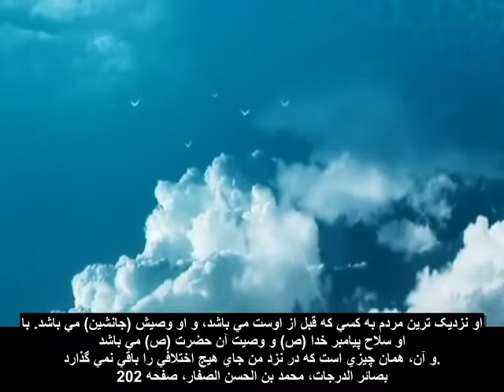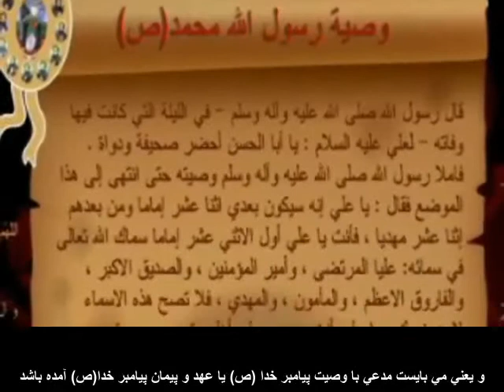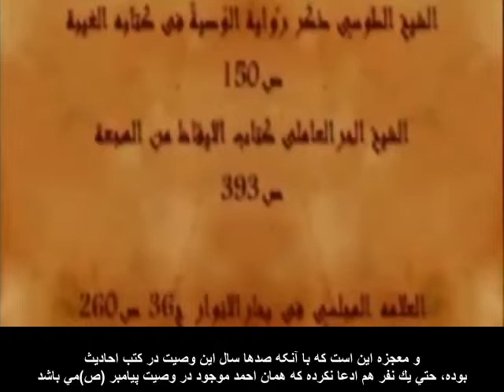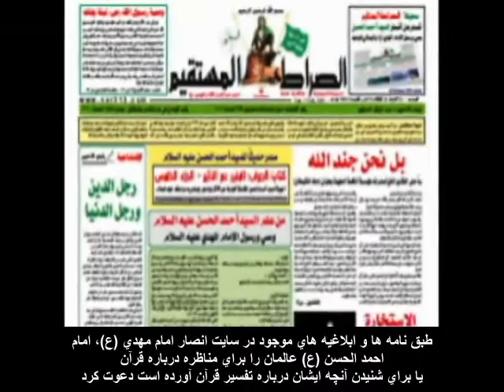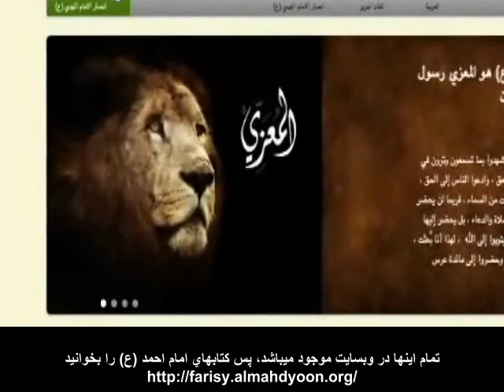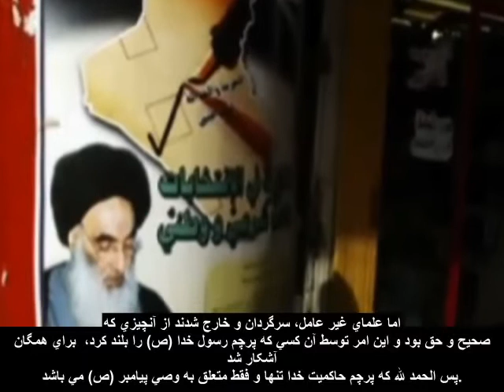The Arrived pt. 9 persian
Password: HashemStudios

The Arrived is the Epic Documentary Series from the Minds behind the Arrivals and the Antichrist Dajjal Series. The Arrived is the sequel to the Arrivals and is now available for all to see on youtube Please download and upload and spread this video everywhere you can. You can watch the whole series at this sid=b3f327927a122fde1b5f26b059b9e565